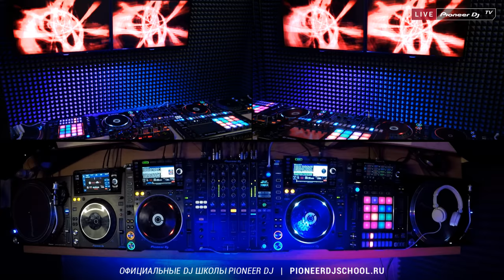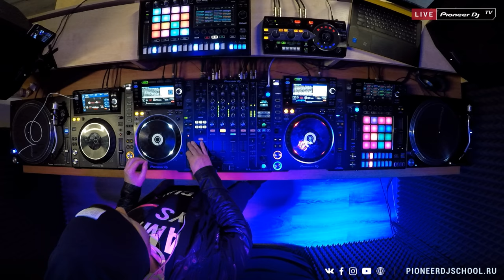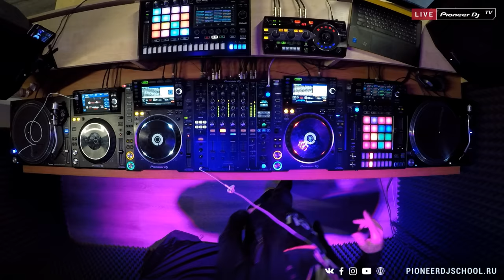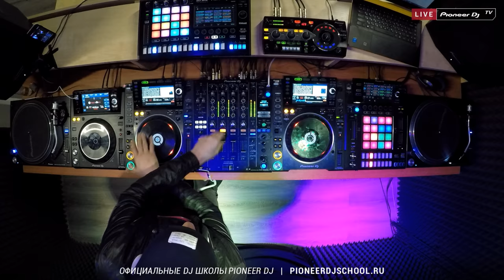DJ JUNGO [ house ] @ Pioneer DJ TV | Moscow